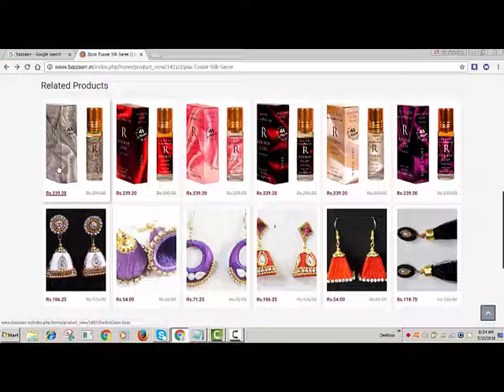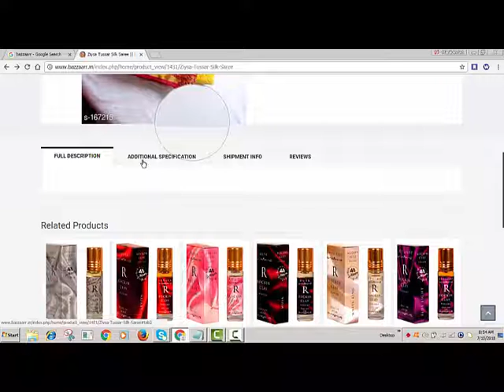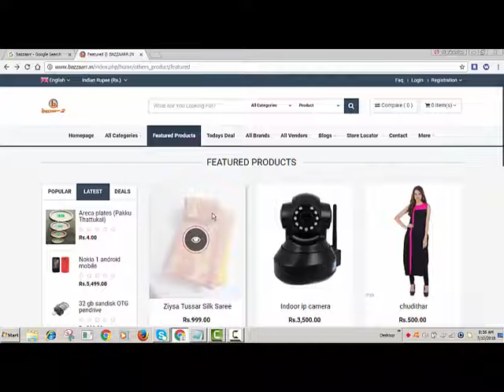Online Selling and Buying Product (Today Offer Ziysa Tussar Silk Saree)